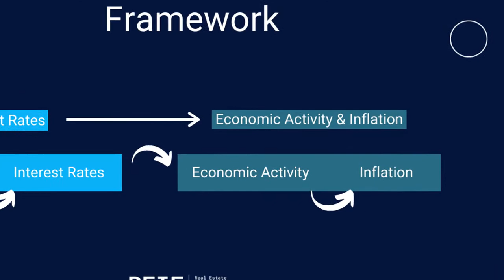Monetary Policy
In this short and informative video, we show the process of Monetary Policy and how it works within the economy. Don't forget to watch this video till the end.